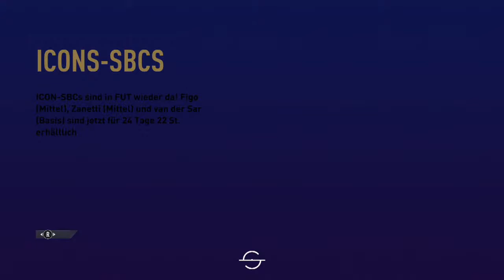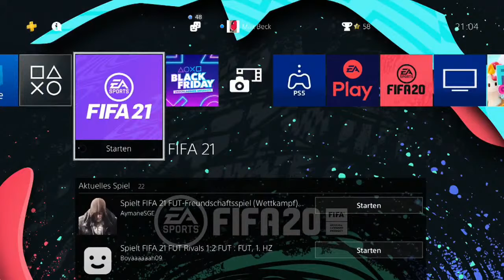Livestream von Max Beck